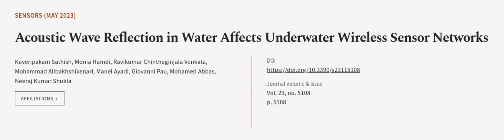Acoustic Wave Reflection in Water Affects Underwater Wireless Sensor Networks | RTCL.TV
### Keywords ###

### Article Attribution ###
Title: Acoustic Wave Reflection in Water Affects Underwater Wireless Sensor Networks
Authors: Kaveripakam Sathish, Monia Hamdi, Ravikumar Chinthaginjala Venkata, Mohammad Alibakhshikenari, Manel Ayadi, Giovanni Pau, Mohamed Abbas ,and Neeraj Kumar Shukla

### Video Timestamps ###
0:00:00 - Summary
0:01:12 - Title
0:01:20 - Outro
0:01:24 - End